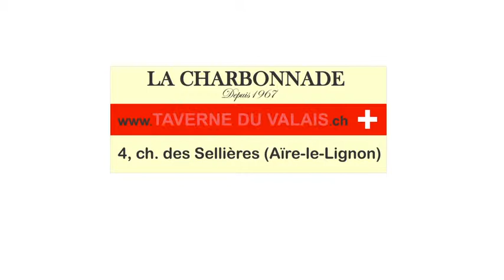LA CHARBONNADE Taverne du Valais